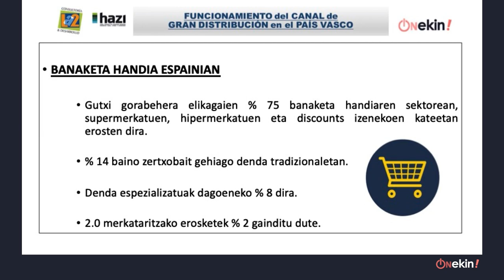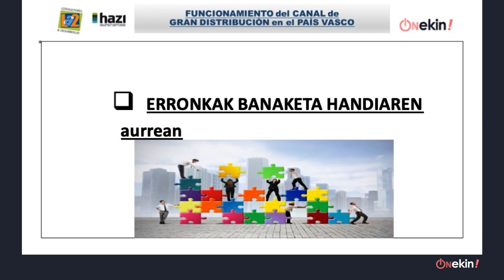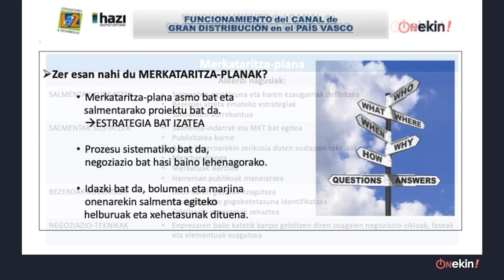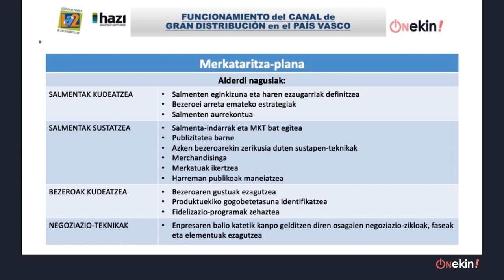Erretailaren funtzionamendua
Euskal ekoizleentzako banaketa handiaren kanalaren funtzionamenduan sakontzen du.